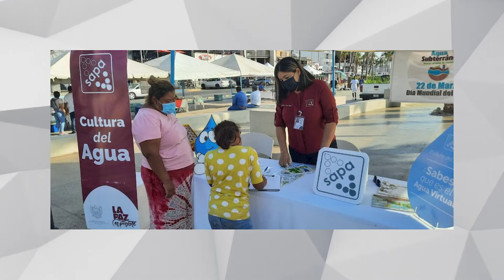OOMSAPAS La Paz promueve el cuidado y la cultura del agua. 💧